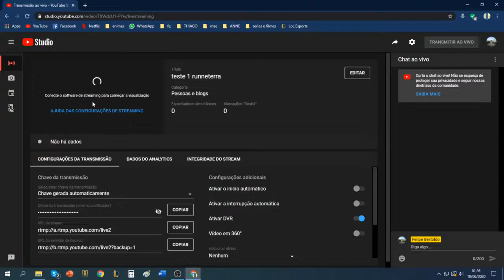Transmissão ao vivo de Felipe Bertoldo